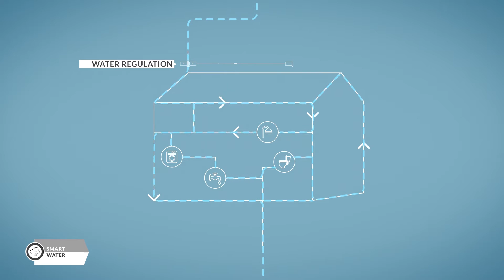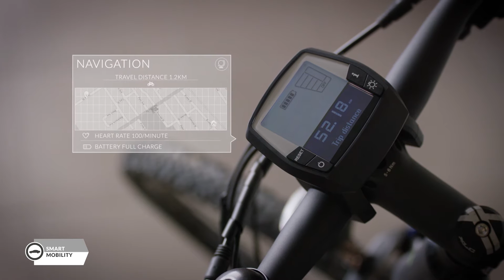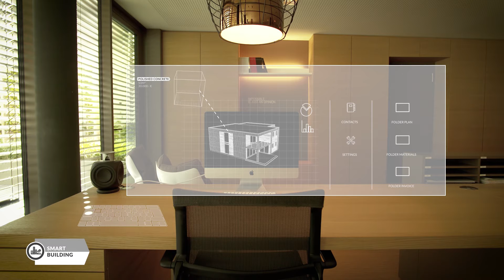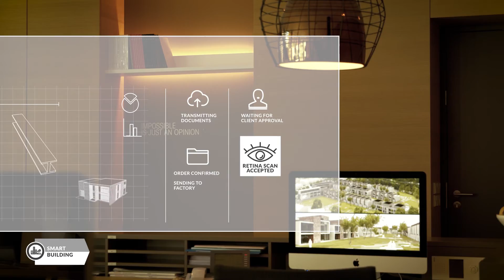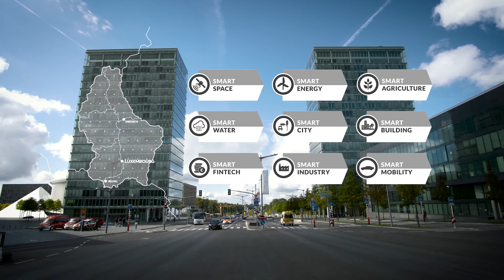A Smart Day - Luxembourg, National testbed for smart technologies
Luxembourg is a major European hub of business, research and innovation. Today Luxembourg is ready to test the smartest technologies that will tomorrow be part of our everyday-life.